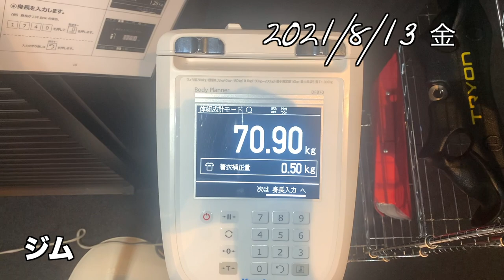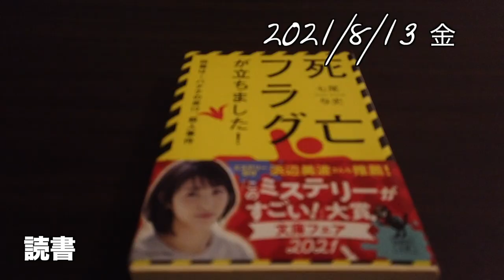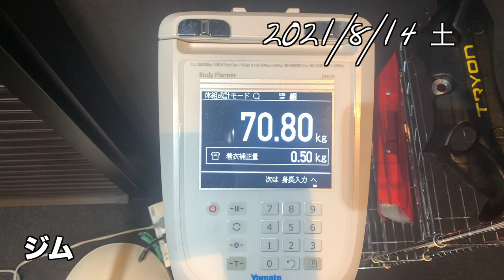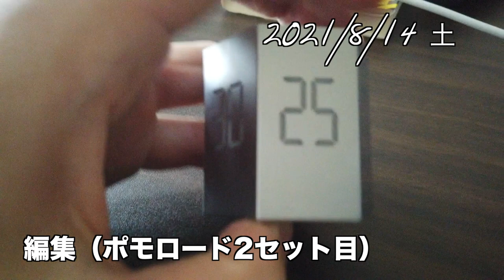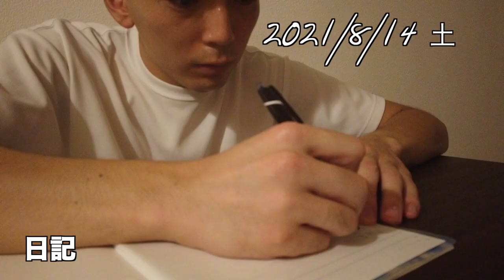【お盆後半ルーティーン】社会人×バドミントン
サブチャン